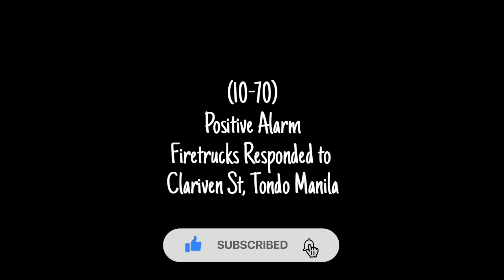(10-70) Positive Alarm - Firetrucks Responded to Clariven St, Tondo, Manila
Hello, i am zitow a Emergency Vehicles Enthusiast. I make content about Emergency Vehicles, Bus, and Trains.

That's all for today's video,